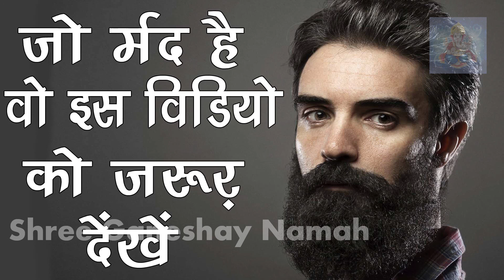सिर्फ 2 बार लगा लो सफेद दाढ़ी मूछों को इतना काला और घना कर देगा कि चेहरा जवान और खूबसूरत लगेगा